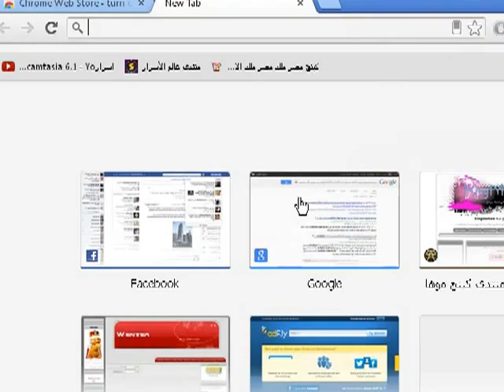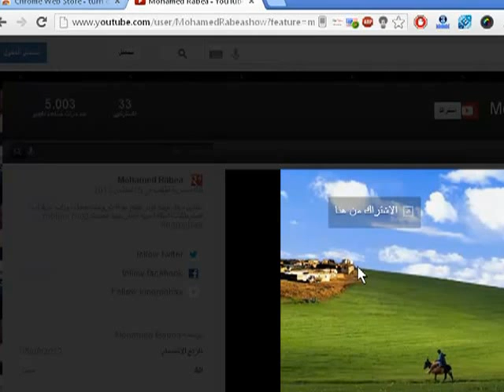اطفاء الانوار لليوتيوب وكأنك في السينما فديو - 22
ايضاً من الفيديوهات المقترحه اضغط اظهار المزيد او show more
خداع الهاكرز واخفاء الملفات على شكل صورة فديو - 32
اضغط اظهار المزيد او show more
اظهار الامتداد فى وندوز 7 لتشغيل الميديا وتغير الامتداد فديو - 31

ارسال رسالة لحد عامل اخفاء للرسائل بدون فلوس على الفيس بوك فديو- 30

خدمة المراسلات النصيه على الفيس بوك للموبيل فديو - 25

شرح حذف كل ما تبحث عنه للحفاظ على معلوماتك فديو-17

البحث عن موضوع معين في جميع ملفات الانترنت فديو-16

شرح عمل اختصار لوحة المفاتيح لاي برنامج تريده فديو-15

شرح حذف بروفايل مزور ينتحل شخصيتك على الفيسبوك فديو-7

شرح فك حظر الفيس بوك بدون برامج طريقة سهله فديو-6

حل مشكله لون ازرق على ايقونات سطح المكتب فديو-2

يمكنكم دخول المنتدى من خلال هذا الرابط منتدى كينج موها